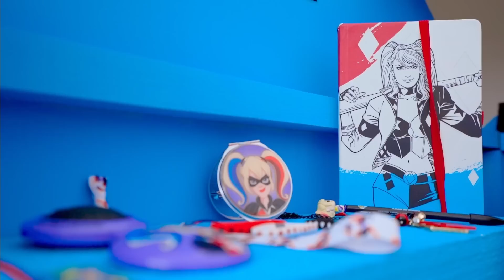Cinq enfants jouant dans une maison de poupée à quatre couleurs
Les enfants jouent à des jeux dans une maison de poupée à quatre couleurs avec des super-héros.